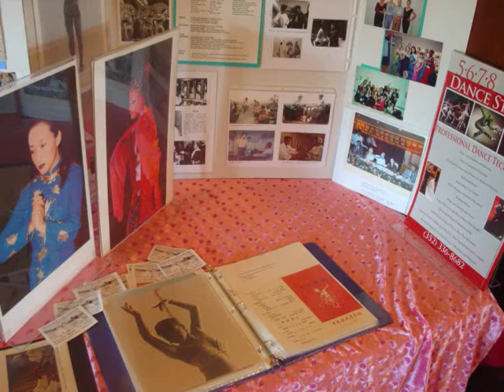噗集 海豚June2009 Performing@ 5.6.7.8 Dance studio party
I am now training in 5.6.7.8 Dance studio in professional ballet techniqe privatly
by Phoenix Liu (劉鳳) who is a professional solo dancer, actress, and choreographer..

She asked me to do a performance on her presentation party, so i did a solo which was originally choreographed by Jessie.

Thank you Phoneix... You are amazing... I have learned alot from your classes so far...
looking forward for more trainings!!